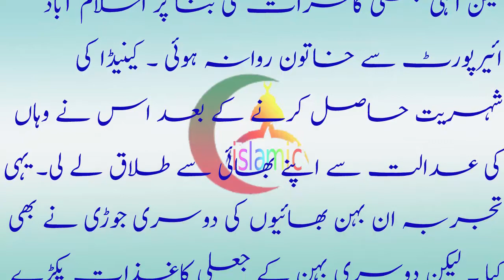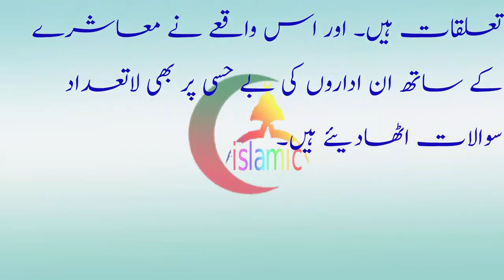جہلم کے بھائیوں نے اپنی ہی بہن سے شادی رچالیJalam k bhaiyo na apni bahan sa shadi rachadi